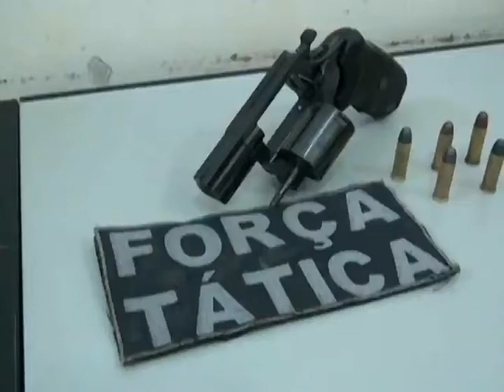Adolescente é detido com arma de fogo em Dourados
Um adolescente foi detido pela polícia militar em um bairro de Dourados. o rapaz estaria dando tiros no meio da rua